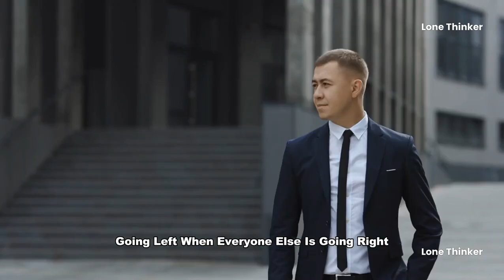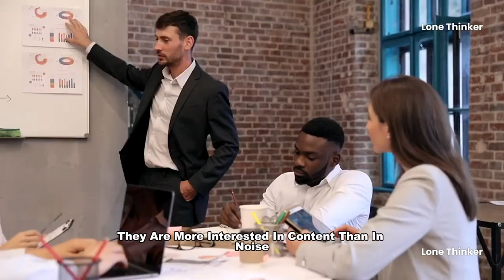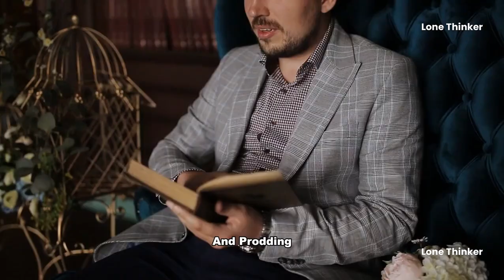Don't Call Yourself a Sigma Male UNLESS You Do These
In this video, we delve into the intriguing world of Sigma Males and discuss the actions and qualities that truly define this unique personality type. Calling yourself a Sigma Male is a bold statement, but it comes with certain responsibilities. In this thought-provoking video, we reveal the key behaviors and mindset that you must embody to truly claim the title of a Sigma Male. From independence and self-reliance to a distinct approach to social dynamics, we explore the essential traits that set Sigma Males apart.

Join us as we challenge common misconceptions and provide valuable insights for those who aspire to embrace the Sigma Male identity. Embrace your true potential and let's dive in!